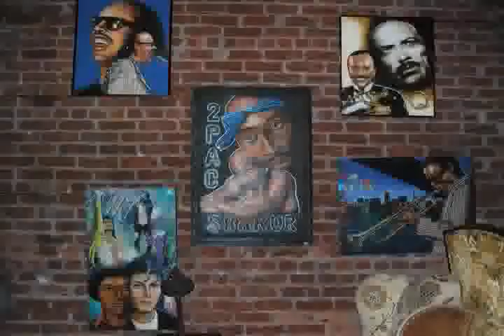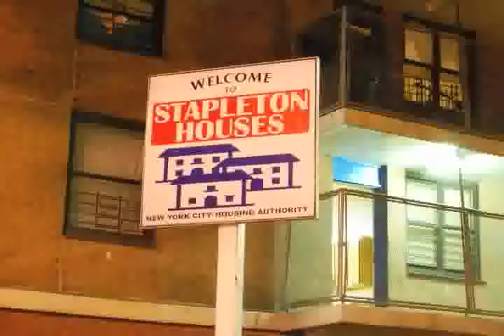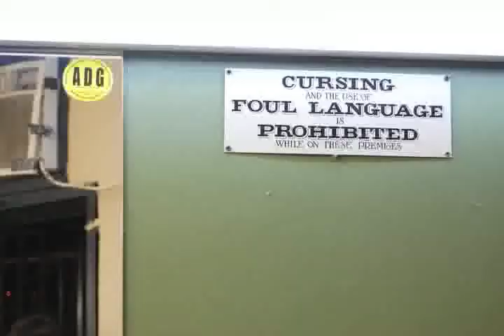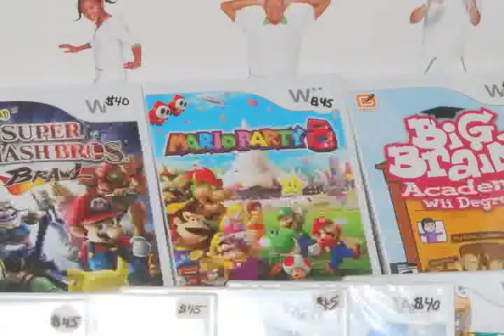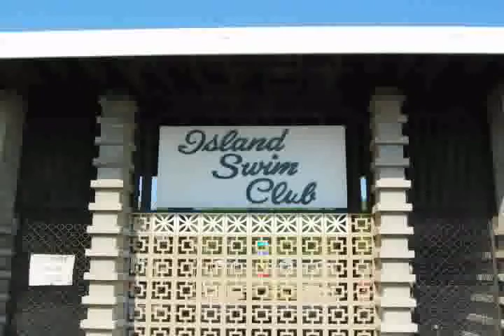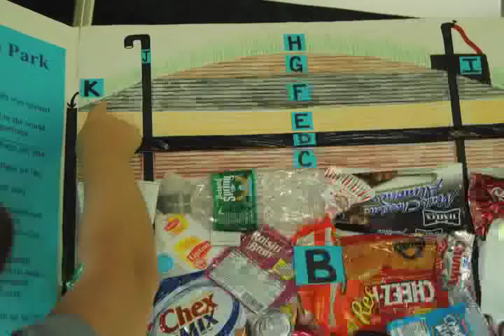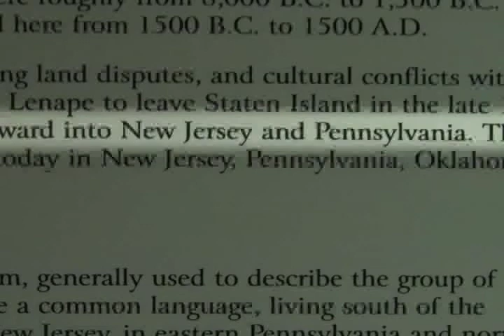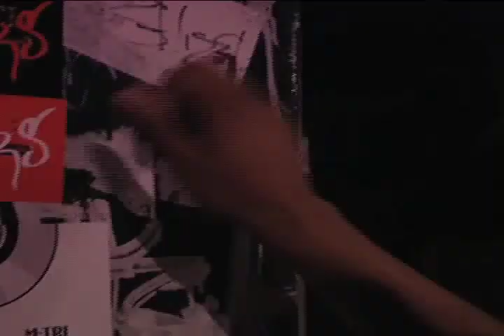Staten Island Road Trip, part II